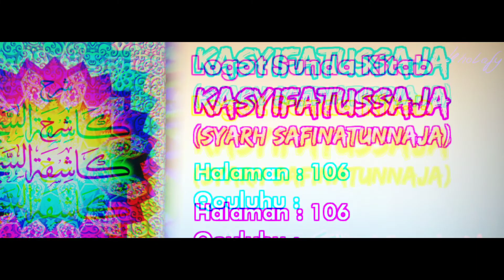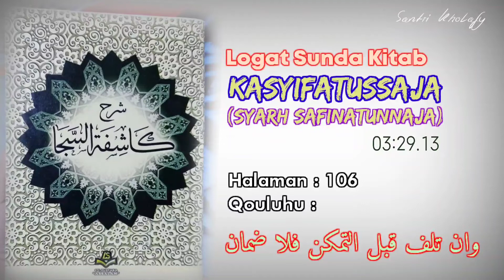Logat Sunda Syarah Safinah #741 | Qouluhu : Wain Talifa... [Halaman : 106]